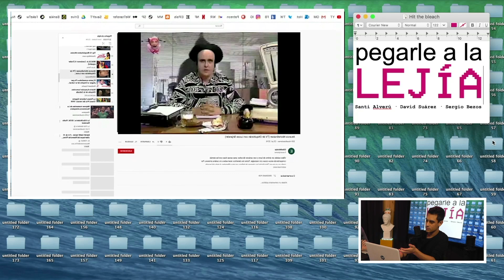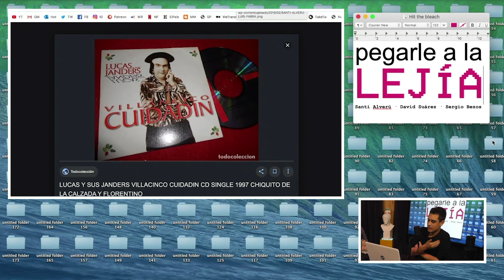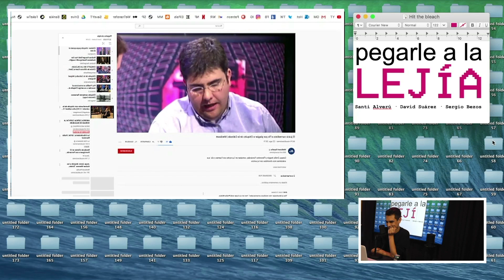Lo de la obsesión de Flo con Chiquito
Pegarle a la Lejía, con David Suárez, Santi Alverú y Sergio Bezos.